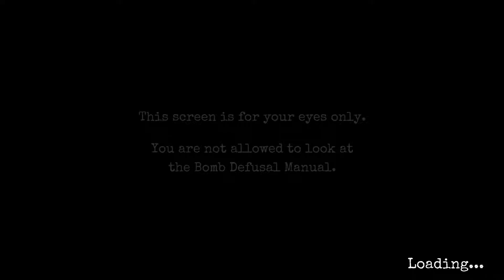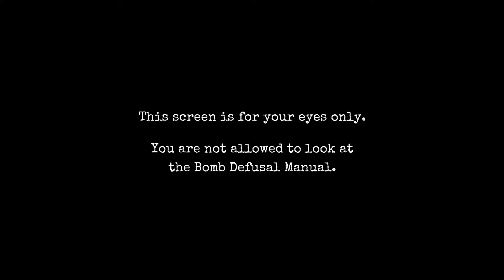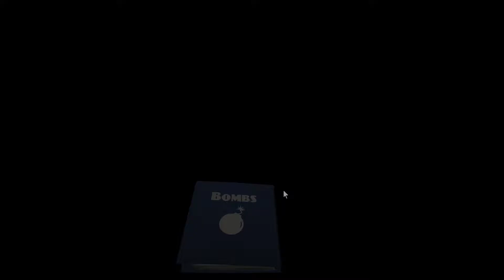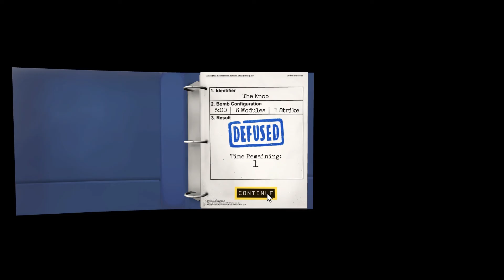LETS PLAY CO-OP: Keep Talking and No-one Explodes Part 11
Pay Attention and The Knob